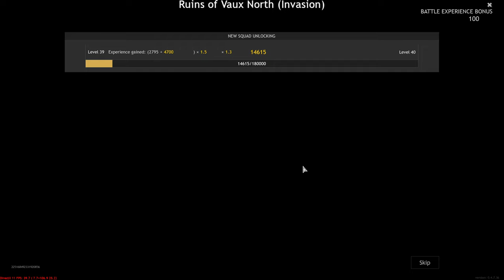Enlisted: Wehrmacht vs US Forces - Ruins of Vaux - Invasion of Normandy | No Commentary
🔹No aim - no skill - just fun! ;) No Commentary Gaming